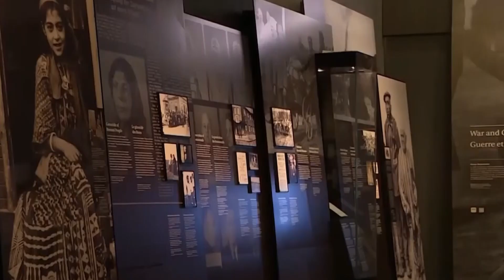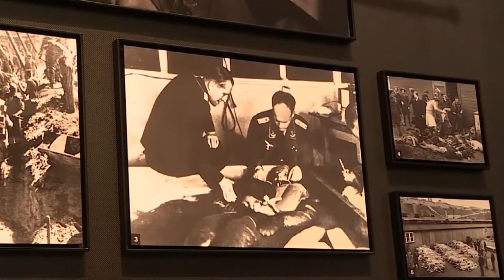Magkakaroon na ng Mandatory Jewish Holocaust Edukasyon sa mga Paaralan sa British Columbia